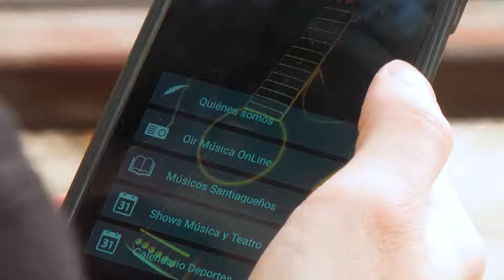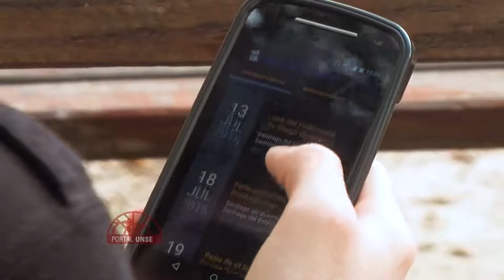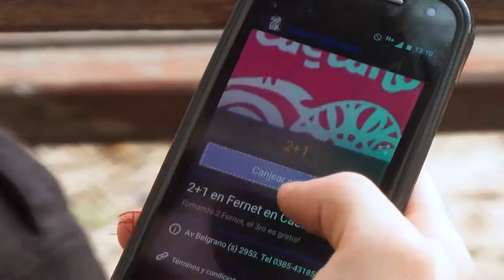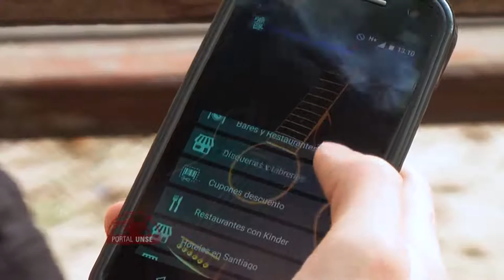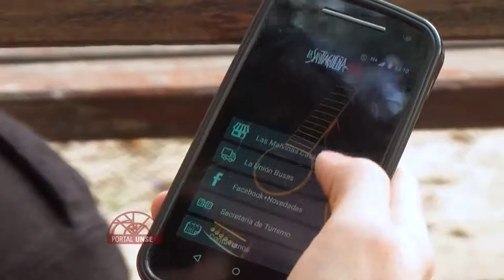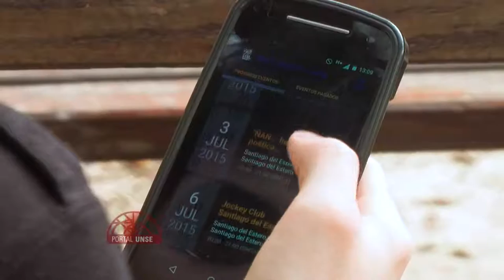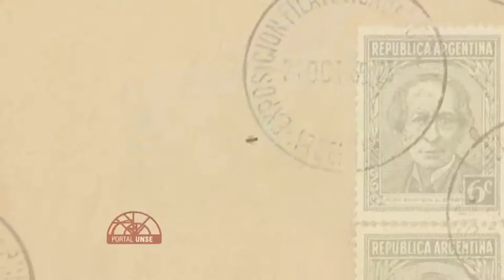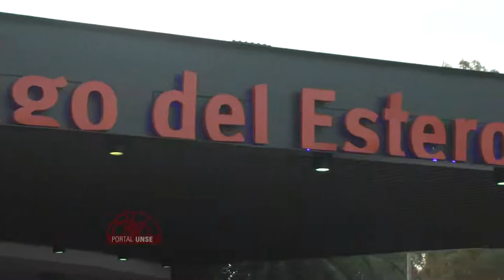PORTAL UNSE 08-08-15